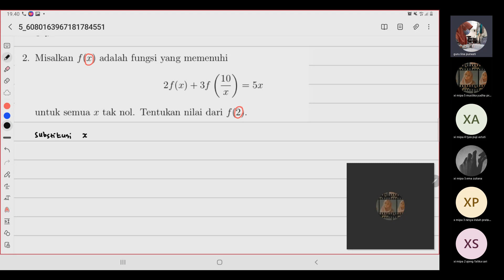Pembahasan Soal Persiapan OSK Matematika 2022